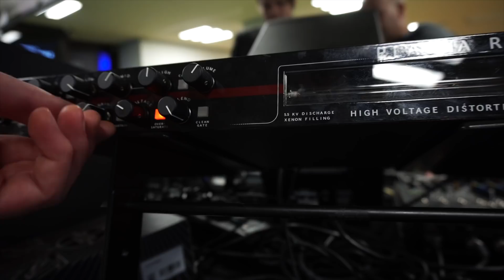TOP 3 Products at SUPERBOOTH'19